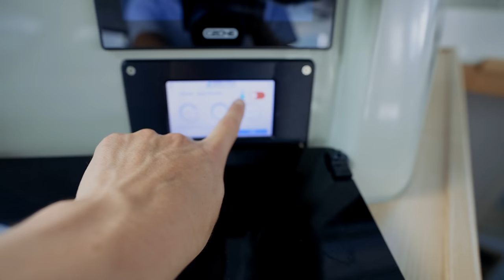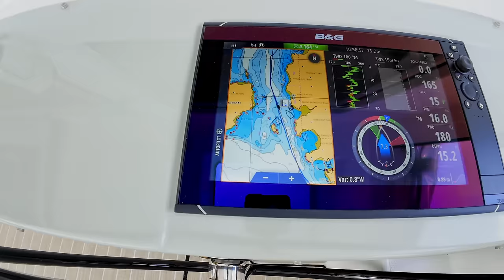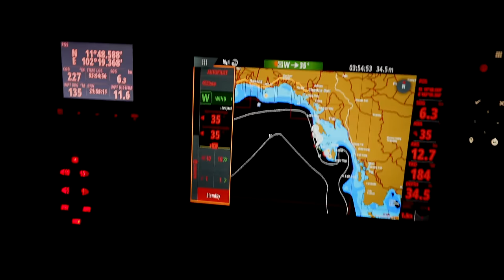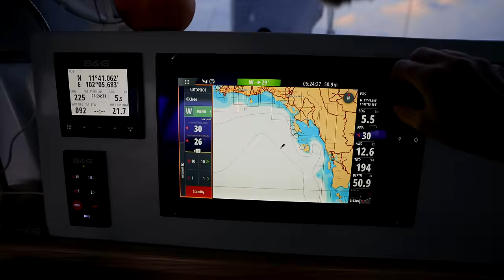Our Biggest Catamaran Sailing Adventure Yet! | 500nm Offshore Passage Pt 1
We're sailing at last! After a long stint in the marina, we are finally ready to take Ruby Rose 2 on her biggest adventure yet: a 500nm offshore passage across the Gulf of Thailand, making landfall in Malaysia.

MUSIC
Artlist